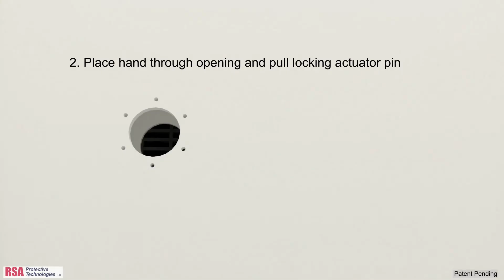Coastal Floodwall System - RSA Drain Gate